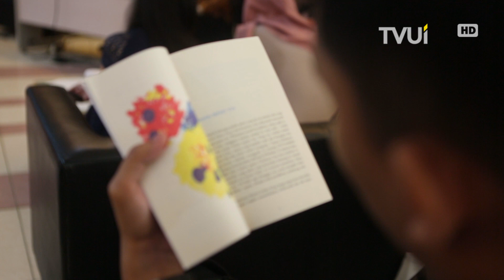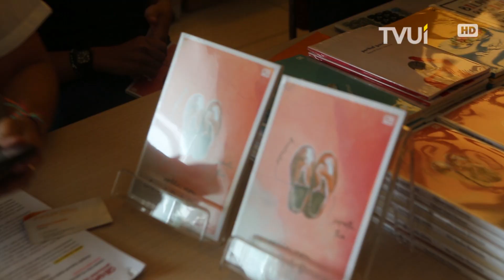Sapardi dan "Sepasang Sepatu Tua"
Bagaimana bisa sebuah sepatu bercerita mengenai hubungan antar manusia? Sapardi Djoko Damono mewujudkannya dalam buku "Sepasang Sepatu Tua" yang baru saja dirilis pada 13 Maret lalu.